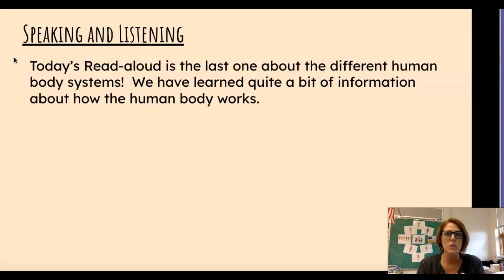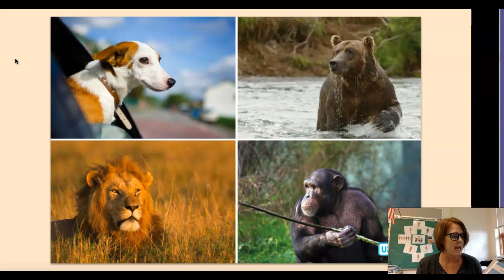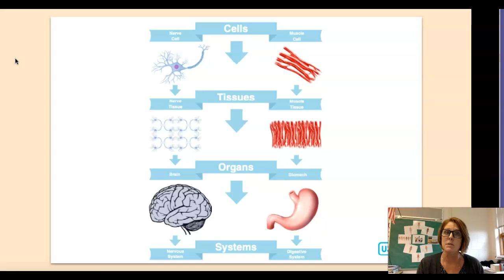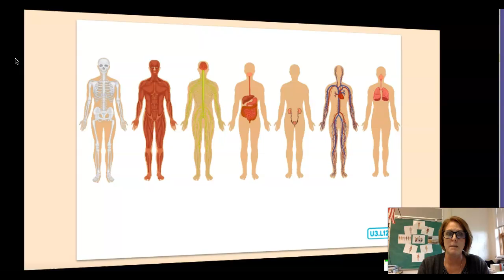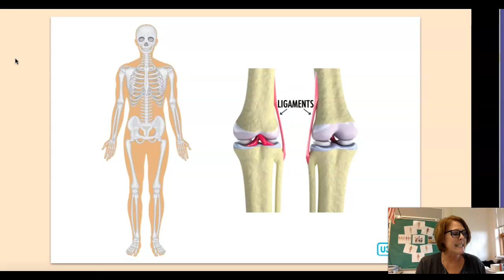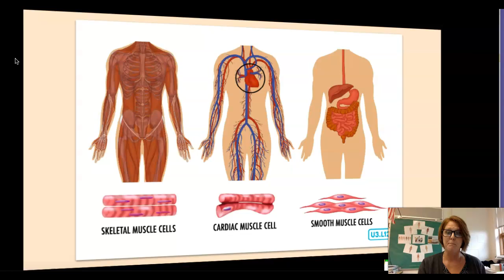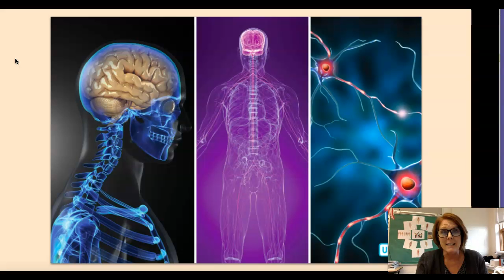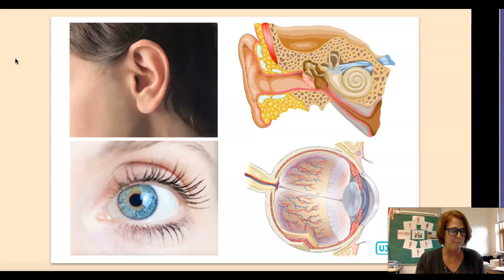U3 L12 Read Aloud